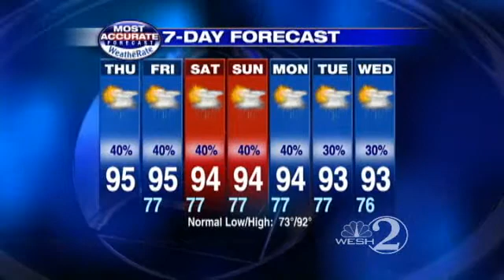Heat Streak Continues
Check the latest forecast with meteorologist Amy Sweezey.